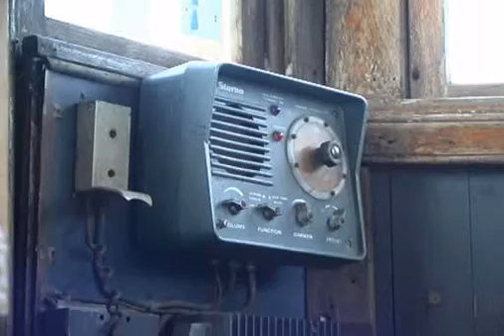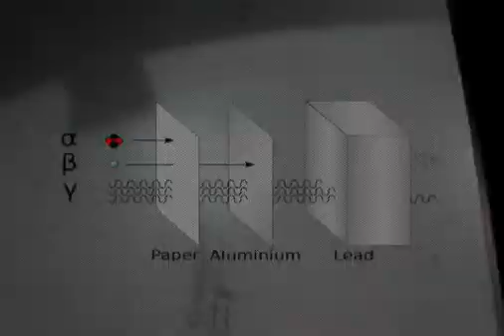Radiation erosion in vacuum tubes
A concrete example of what radiation does. This clarifies why there is some inherent leak of radioactive particles from nuclear reactor in standard operation.